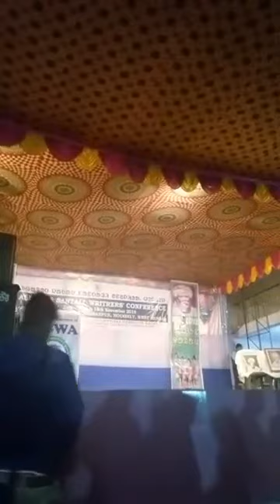All India Santali Writers Association ᱟᱜ ᱦᱮ.ᱞᱢᱮ.ᱞ ᱛᱤᱦᱤᱧ ᱮᱛᱚᱦᱚᱵ ᱮᱱᱟ Khanyan, Hoogly, West Bengal ᱨᱮ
All India Santali Writers Association ᱟᱜ ᱦᱮ.ᱞᱢᱮ.ᱞ ᱛᱤᱦᱤᱧ ᱮᱛᱚᱦᱚᱵ ᱮᱱᱟ Khanyan, Hoogly, West Bengal ᱨᱮ video courtesy : Surajitsing Hansda.